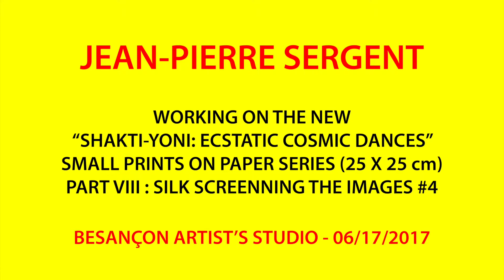JEAN-PIERRE SERGENT AT WORK III PART 8: SILK SCREENING THE IMAGES #4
Documentary film showing a working session in the Besançon studio, of the artist screen printing works on Rives BFK paper in order continue his series of the "Shakti-Yoni: Ecstatic Cosmic Dances", June 17th 2017.

JEAN-PIERRE SERGENT is a French-American artist, he developed his repertory of artistic forms in the United States and continues to work and exhibit regularly in France and the rest of Europe. He recently exhibited at two solo exhibitions in major French museums: the Musée des Beaux-Arts of Mulhouse in 2011 and the Courbet Farm of Flagey in 2102. Last year, he had two solo shows, one of large works on paper: "Sex & Rituals" at the Omnibus Gallery of Besançon, France, and the other: "Cultures-Energies", at the Kunstpalais in Badenweiler, Germany. To learn more about Jean-Pierre Sergent's works, please visit his webpage : j-psergent.com/